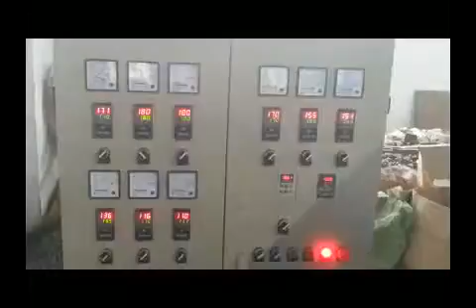PE Physical Foam Net Making Machine